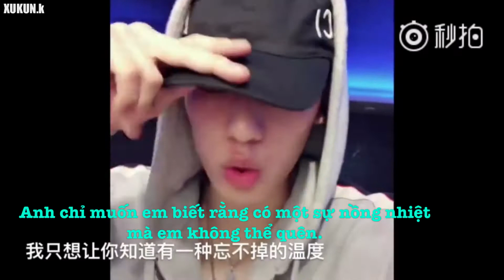[180730] [ VIETSUB ] VƯƠNG TỬ DỊ nộp bài tập Rap cho Tiểu Quỷ viết về Nine's